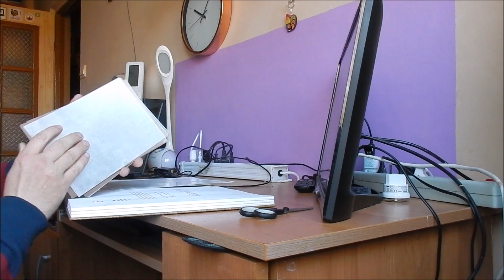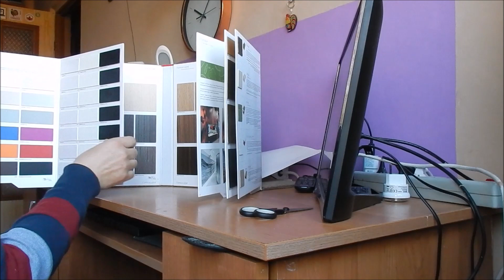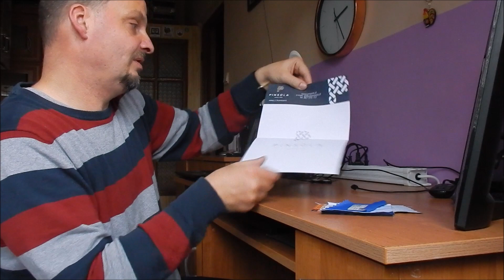Dostałem... damskie stringi oraz inne próbki towarów. 26.11.2020.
Ktoś mi zamówił i zapłacił za damskie gacie :D.
Kolejna przesyłka przyszła z Anglii i zawierała próbki płytek metalowych z różnymi fakturami. Dobre dla modelarzy.
Następna to próbki tkanin od firmy z Łodzi.
Ostatnia to kawałki wykończonego drewna od producenta mebli.